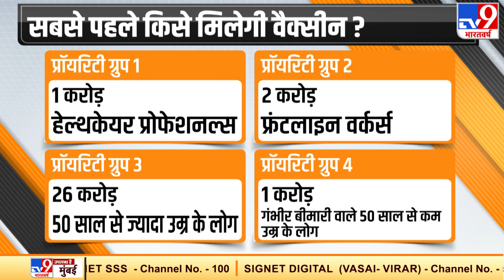Graphics में जानिए सबसे पहले किसे दी जाएगी Corona Vaccine ?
प्रधानमंत्री मोदी ने वैक्सीन और वैक्सीनेशन के लिए कोविन ऐप की बात करते हुए बताया कि वैक्सीन के लिए प्राथमिकता कोरोना के मरीजों के इलाज में जुटे हेल्थयकेयर वर्कर्स, और पहले से गंभीर बीमारियों से जूझ रहे लोगों और बुजुर्ग लोगों को दी जाएगी.